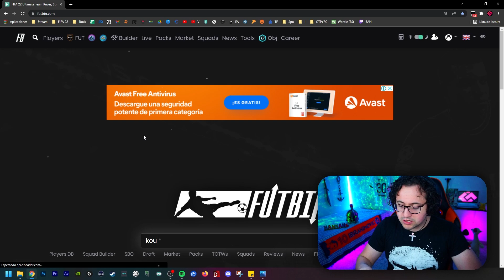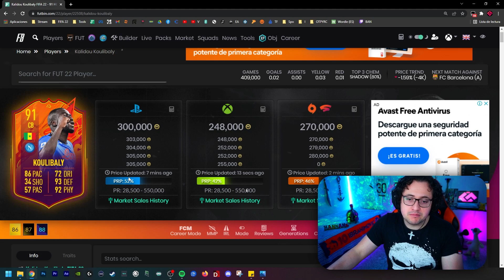Tracker Headliners de FIFA 22 #8 | Mbappe Salah y más!! ¿Que cartas estan por subir? Tracker Semanal